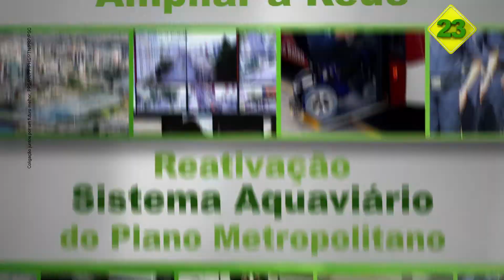Luciano 23 - programa 4 Segundo Turno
Neste programa, Luciano apresenta as propostas para melhorar a mobilidade urbana em Vitória. Além de apoiar a implementação dos corredores exclusivos de ônibus, vai criar ondas verdes para que os sinais, mais bem sincronizados, ajudem a melhorar o fluxo de veículos nos horários de pico. Luciano vai ainda reformar e ampliar a rede de ciclovias na cidade.